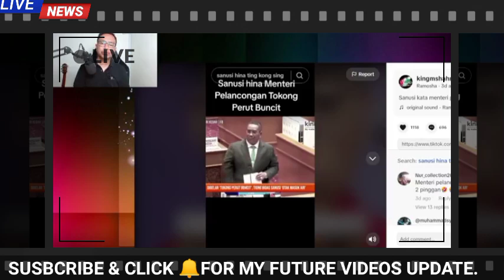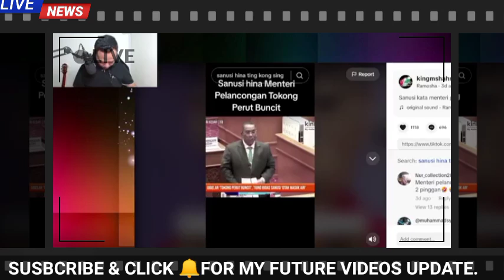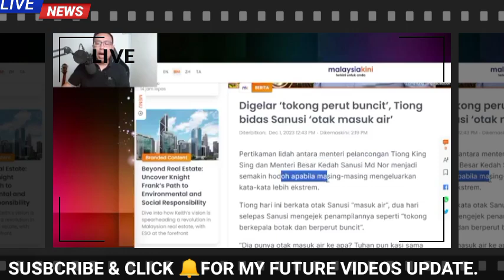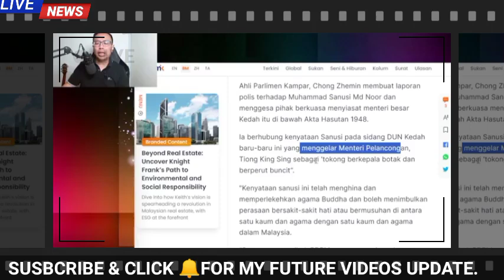SUDAH TERLÁNJÚR BARU MENYESAL TAK BERGUNA!! SANUSI KENA KIFARAH!!